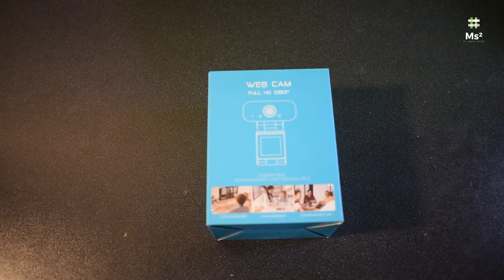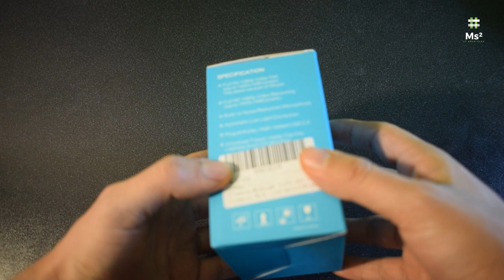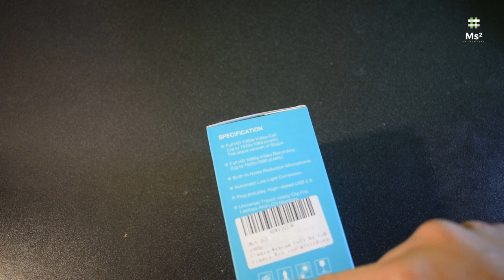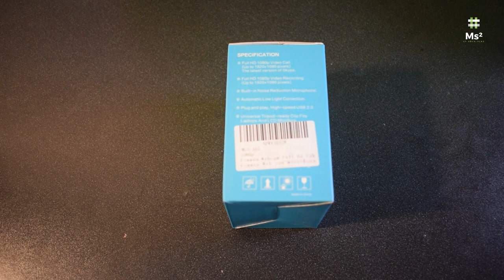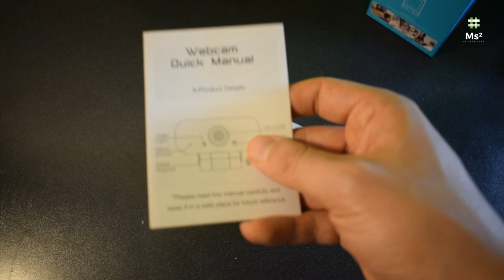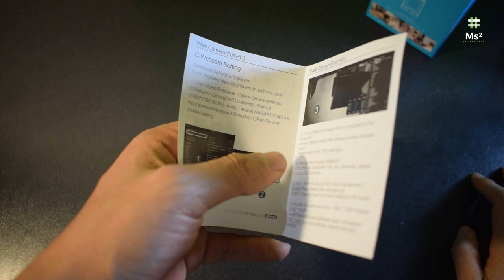Unboxing y Review Cámara Web Full Hd 1080p Usb Con Micrófono | Mercado Libre FULL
Bonito día muchachos en esta ocasión quería compartirles mi experiencia al comprar en la página web de MercadoLibre, espero que pasen un buen momento por fin llegaron nuestros artículos de pedido FULL Puntas para Multímetro Compacto tipo macho banana negativo y positivo, bateria s recargables de alta duración AAA de 1100 mah y yna hermosa y fabulosa webcam FULL HD 1080p a un excelente costo espero lo disfruten y se animen a unirse al mundo de compras por internet, saludos :D

Tienda: Mercado Libre
Fecha de Pedido: 14/07/2020
Fecha de Envío: 14/07/2020
Fecha de Recibo: 15/07/2020
Precio: 559.84 MXN
Envío: 00.00 MXN (ESTAFETA / DHL / FEDEX)

Productos:
Cámara Web Full Hd 1080p Usb Con Micrófono

Plug and Play y soporte giratorio
Fácil de configurar, esta cámara web USB para computadora puede simplemente conectar y reproducir video en 2 minutos, sin instalar ningún software o controlador adicional. Con la ayuda de un clip giratorio, le permite montarlo en cualquier dispositivo como computadora portátil, trípode, computadora de escritorio, computadoras, pantalla LCD e incluso simplemente colocarlo en un escritorio.

Micrófono estéreo claro incorporado y cancelación de ruido
El micrófono estéreo incorporado ofrece una comunicación súper clara durante el tiempo de video, disponible para capturar audio a menos de 8m sin problemas. El micrófono está diseñado con la función de cancelación de eco y ruido, que permite que la comunicación sea lo suficientemente clara, como si estuviera hablando con alguien cara a cara.

Cámara Web 1080P Full HD
Con la lente de 1080p Full HD (1920 x 1080), te proporciona imágenes y vídeos nítidos y en vivo a 30 fotogramas por segundo. Ideal para chats de vídeo profesional, conferencias, transmisión en vivo

Compatibilidad
Soporta Windows XP / Win7 / Win8 / Win10 / LINUX / MAC OS / Android TV. Apoya una variedad de software de videoconferencia, Net meeting, MSN, Yahoo y Skype, Hangouts, Xsplit, OBS studio, Mixer, Zoom y etc.

Transmite y graba vídeos de 1080p vibrantes a 30 fps, captura los detalles más emocionantes, y la calidad de imagen es nítida y clara.

La Webcam integrada con micrófono tiene un gran ángulo de 110 grados, muestra más en visualización panorámica 16:9, fácil de compartir los vídeos. Perfecto para conferencias, videollamadas, transmisión en vivo, grabación, juegos, etc.

La cámara web ofrece un vídeo de calidad premium que te hace como un profesional, y es perfectamente compatible con la mayoría de aplicaciones de vídeo como Skype, YouTube, Facebook, etc.

Especificaciones:
Material: ABS
Color: negro
Resolución de vídeo: Full HD 1080p (1920 x 1080)
Velocidad de cuadro: 30 fps
Sensor de imagen: CMOS
Compresión de vídeo: H.264
Campo de visión: 110°
Interfaz: USB 2.0
Voltaje de entrada: 5V
Longitud del cable: 1.4m

-Your friend Alejandro just invited you to join Iban! If you invest MX$1,000, both you and your friend will receive a MX$100 reward! Just add this code: RALEJAN2T3VZ when signing up to get your bonus, or register directly through this
-Link: Sáltate la lista de espera y solicita tu Tarjeta STORI: